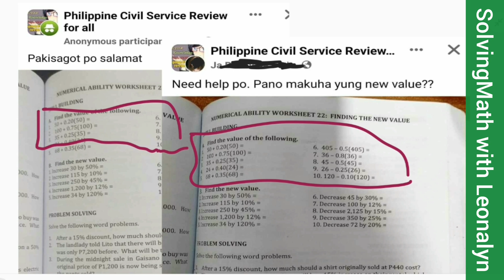Numerical Ability: Finding the New Value part1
A. Find the value of the following.
1. 50 + 0.20(50) =
2. 100 + 0.75(100) =
3. 35 + 0.25(35) =
4. 24 + 0.40(24) =
5. 68 + 0.35(68) =
6. 405 – 0.5(405) =
7. 36 – 0.8(36) =
8. 45 – 0.5(45) =
9. 26 – 0.25(26) =
10. 120 – 0.10(120) =